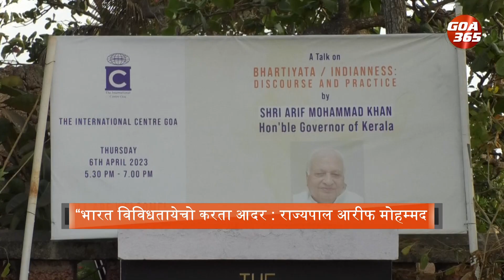India respects diversity”: Governor Arif Mohammad Khan || KONKANI || GOA365